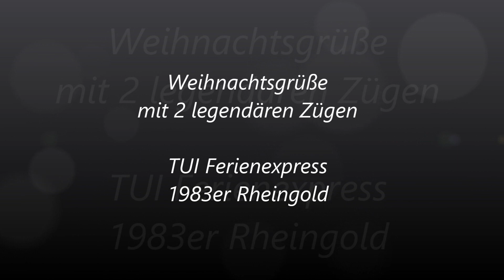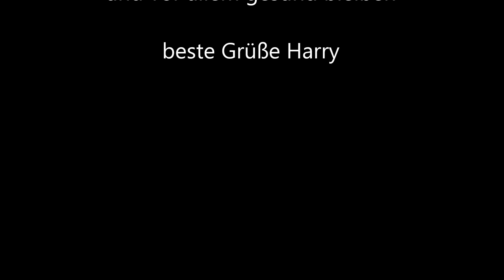Weihnachtsgrüße 2020 mit TUI Ferienexpress und Rheingold 1983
Wünsche Euch allen eine schöne Weihnacht und eine guten Rutsch
Bleibt alle gesund ,  viel Spaß mit dem Weihnachtsvideo
Harry und Familie